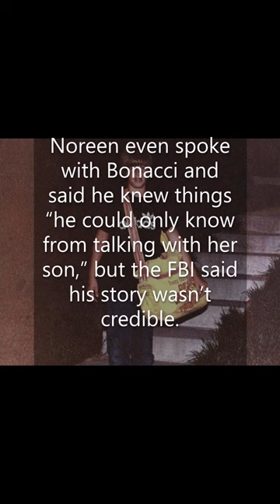The Disappearance of Johnny Gosch